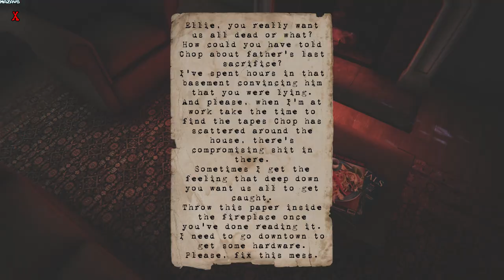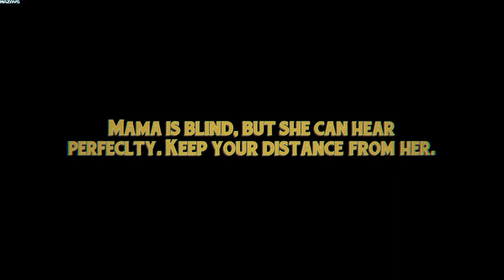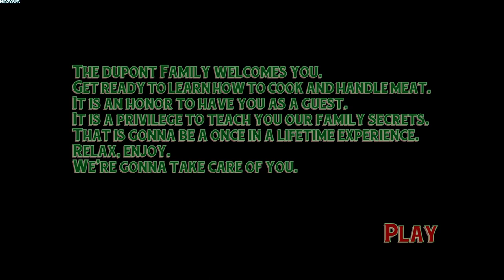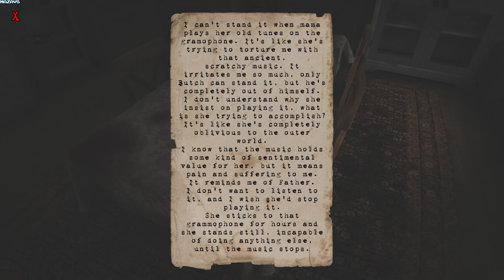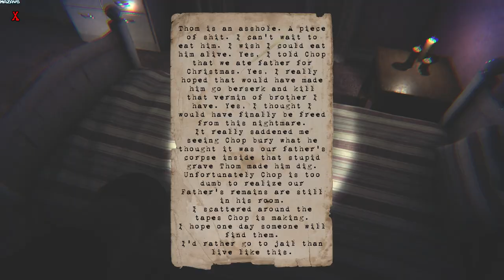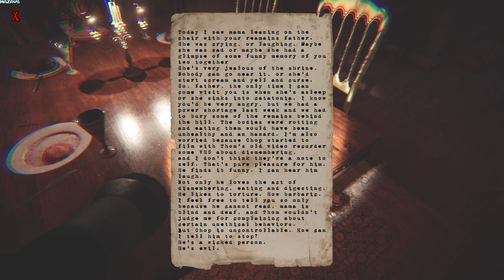The Cooking Class | GamePlay PC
Come Cook With Us

Welcome in the Dupont Family. A nice, quiet household in the Nova Scotia province of Atlantic Canada. Let's learn together how to cook delicious meals for you and your family. Because remember, can't live with an empty belly!

Find the right VHS scattered around the house through a random system of placement in order to find the code to escape the house.
Good Luck!

The Cooking Class is an horror escape room, there are no hints, no clues, you are completely alone.
Or, are you?

The first of a scheduled trilogy of games involving the Dupont Family, The Cooking Class is an homage to VHS found footage horror, 80's and 90's slasher movies, and the story of a family and its legacy.

A first person atmospheric game, where the player will have to find its way out.